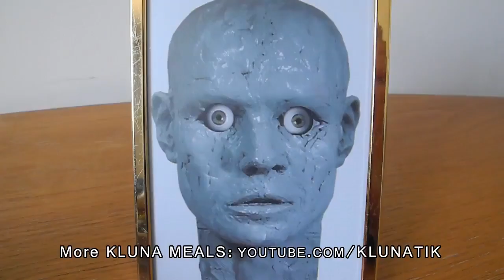KLUNA EATING COLORED CLAY!!!(Play-Doh)KLUNA TIK Dinner#04